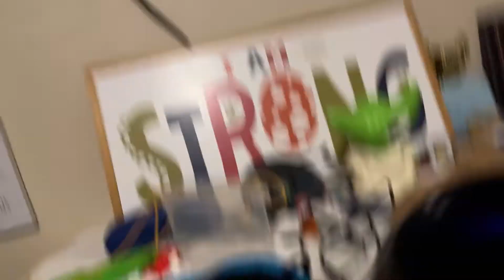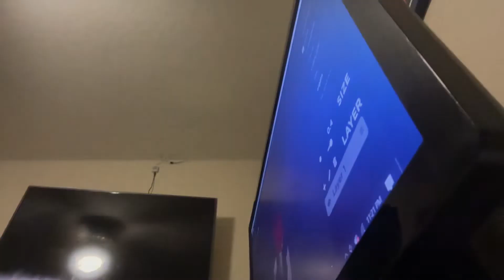Part 3 Tomorrow￼￼